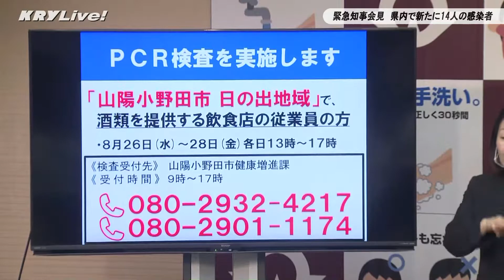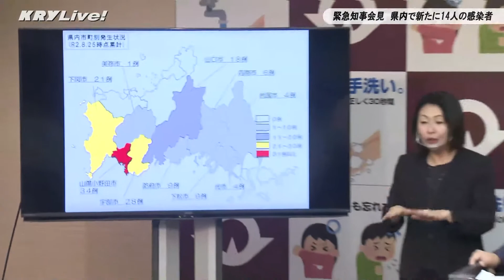[アーカイブ]山口県知事会見「県内で新たに14人の感染者」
山陽小野田市で10名、宇部市で3名、山口市で1名の感染が確認されました。県内で確認された感染者は、のべ134名となりました。